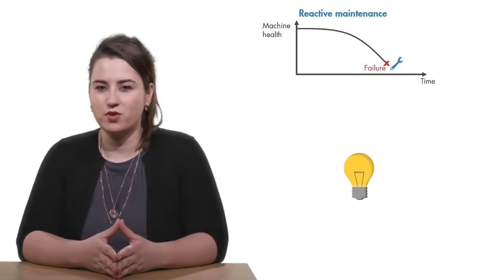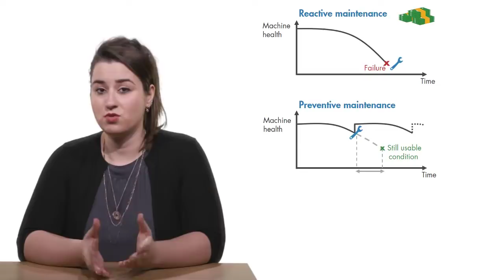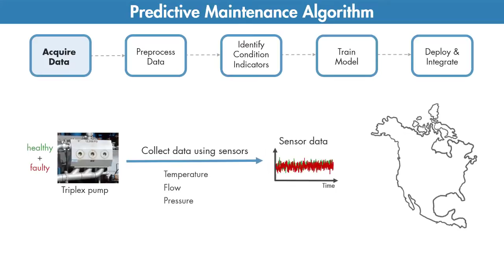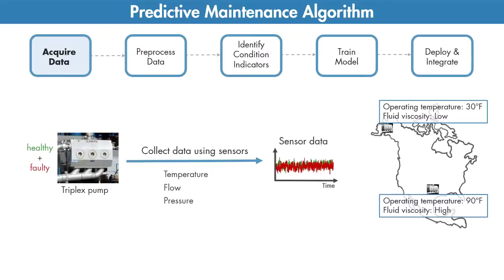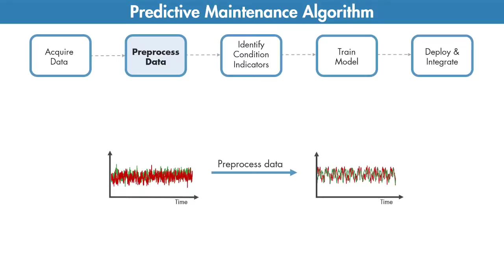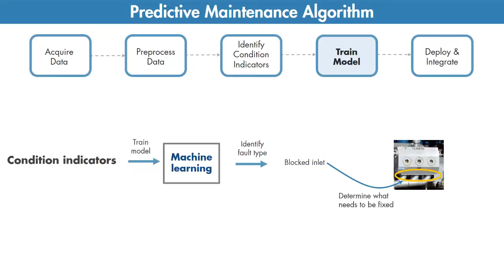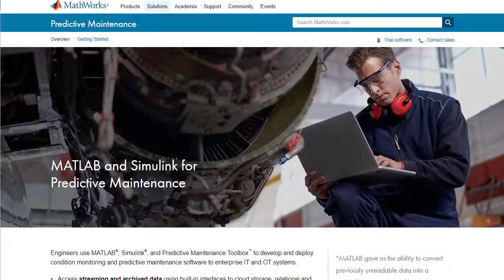【予知保全入門】Part 1 予知保全の進め方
このビデオでは、様々なメンテナンス手法と、予知保全のアルゴリズム開発のワークフローを説明します。

予知保全では、機械の故障までの時間を予測することで、メンテナンスのスケジュールの最適な時期を導くことができます。また、機械の問題点を特定し、修理が必要な部品を特定するのにも役立ちます。予知保全を使用することで、ダウンタイムを最小限に抑え、機械の寿命を最大限に延ばすことができます。

このビデオでは、ポンプを例に、予知保全アルゴリズム開発の手順を説明します。アルゴリズムを開発するには、さまざまな運転条件で収集された大量のセンサーデータが必要です。センサーデータだけでは十分ではない場合は、モデルを作成して障害のある運転条件をシミュレーションすることで、障害を代表するシミュレーションデータを使用することができます。Simulink®を使用した故障データ生成の詳細については、以下のリンクをご参照ください。